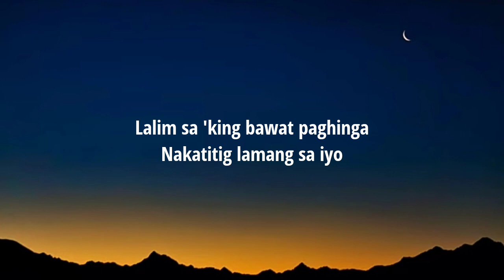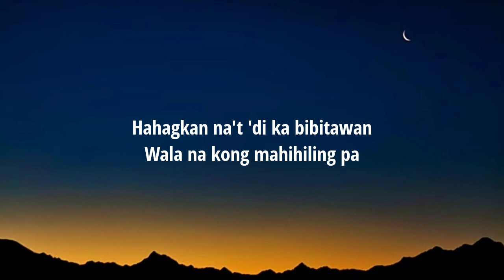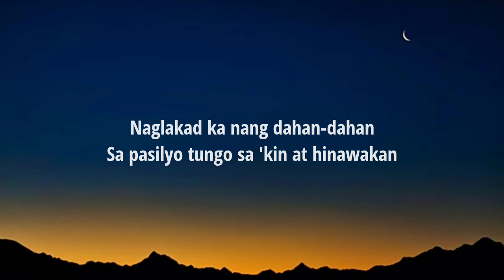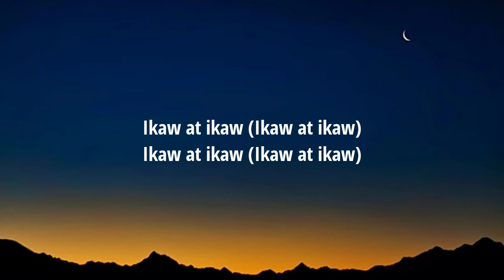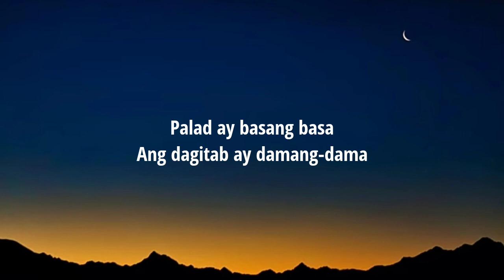SunKissed Lola - Pasilyo (Lyrics)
[Verse 2]
'Di maikukumpara